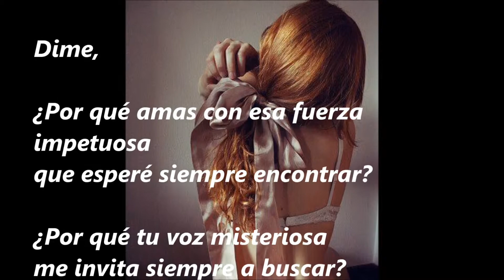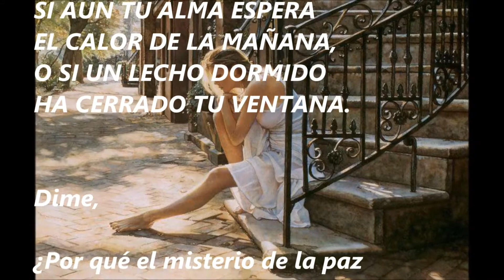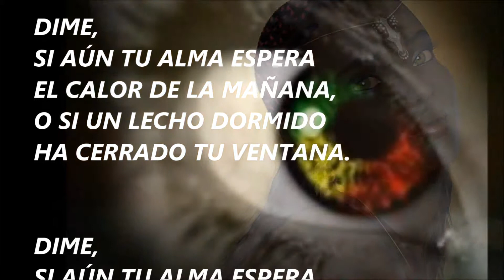043. POEMA DIME. Reinaldo Carreño Campos.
DIME SI AÚN TU ALMA ESPERA
EL CALOR DE LA MAÑANA
O SI UN LECHO DORMIDO
HA CERRADO TU VENTANA.